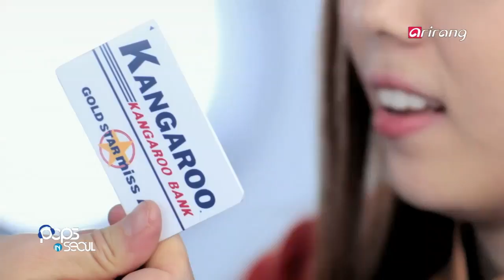Pops in Seoul - miss A (I Don't Need a Man) 미스 에이 (남자 없이 잘 살아)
miss A (I Don't Need a Man)
This is the title track of miss A's 5th project album, 'Independent Women Pt. III.' It's a southern hip hop song about confident and independent young women. This song with the perfect blend of realistic lyrics and a bright melody is bound to captivate your ears.

미스 에이 (남자 없이 잘 살아)
다섯번째 프로젝트 앨범 'Independent Women pt.Ⅲ'타이틀곡
Southern Hiphop곡으로 열심히 일하고 당당하게 살아가는 젊은 여자들의 모습과 마음이 담겨 있다. 당차고 자신 있는 모습이 녹아있는 현실적이고 사실적인 가사는 밝은 멜로디와 어우러져 듣는 재미와 공감을 준다.